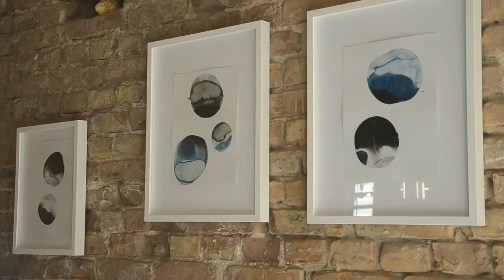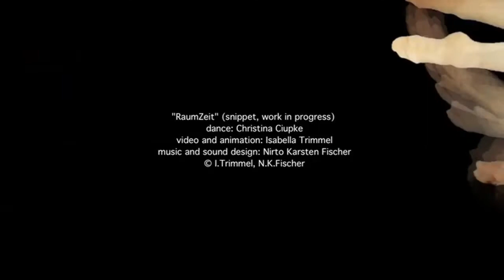Isabella Trimmel "Transitions" Berlin Art Week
Impressions of the exibition "Transitions" Berlin Artweek 2015
some of my artwork and my videoart.  Music: Nirto Karsten Fischer